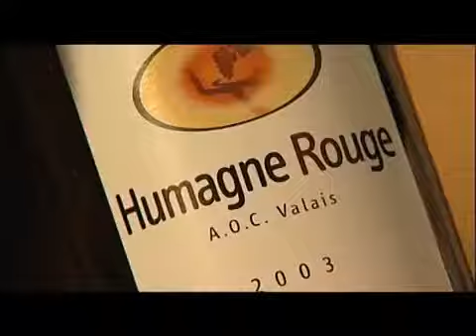Valais vignes, vaches les produits